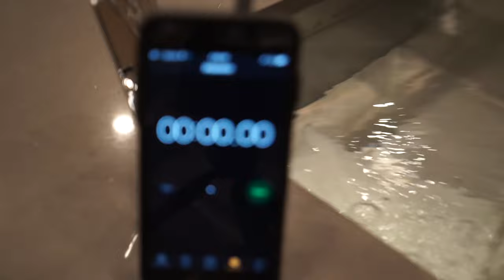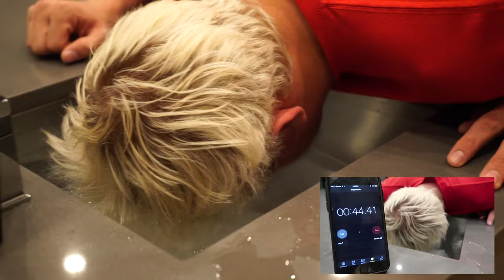OUR FIRST KISS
Don’t miss the rest of the madness:
Musical.ly - @JakePaul

DAILY DOSE:

GEAR
Main Camera